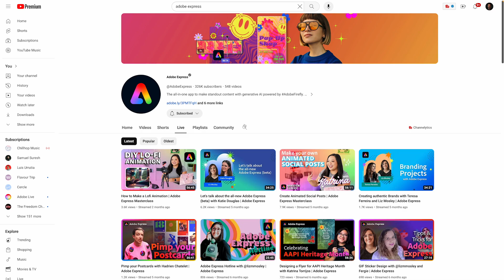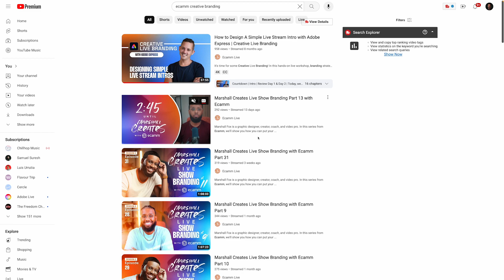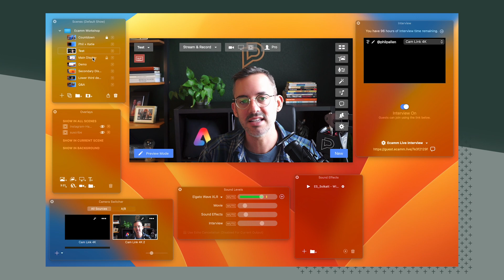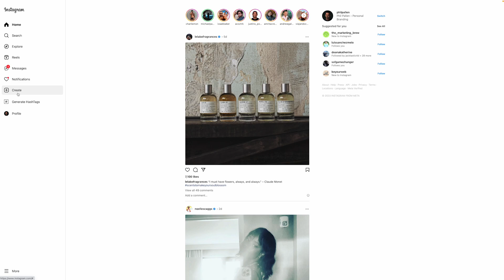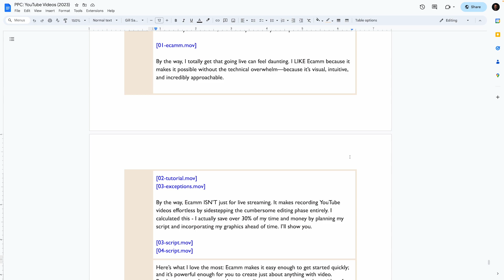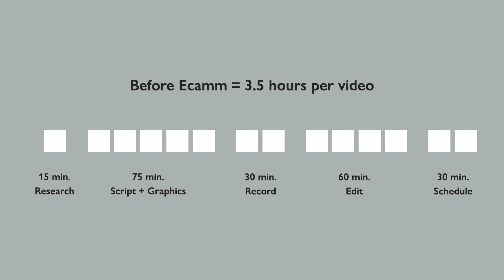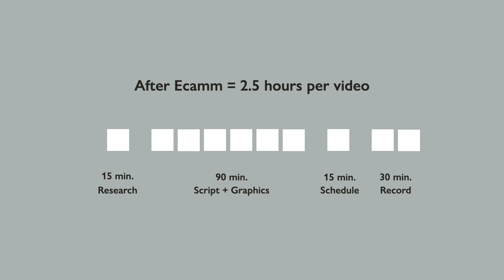My Secret to Creating YouTube Videos in Half the Time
In this video, I’m showing you how Ecamm has completely simplified my video content creation workflow! The video software platform for Mac makes it easy enough to get started quickly, and it’s powerful enough for you to create just about anything with video. Produce your podcast, record a course, live stream, create epic short videos for your social media channels, nail that Zoom call, and host the best presentations. Watch how easy it is to use and why it’s worth being included in your content workflow.

🎬 Chapters:
0:00 Introduction
0:22 How I Use Ecamm to Create YouTube Videos Weekly
1:14 Video Content & Live Stream
2:33 Live Streaming & Creating Videos with Ecamm
4:53 My YouTube Video Workflow
5:51 Before Ecamm
6:46 After Ecamm
7:48 My Favorite Thing about Ecamm
8:17 Conclusion